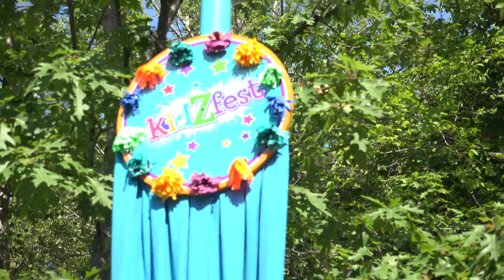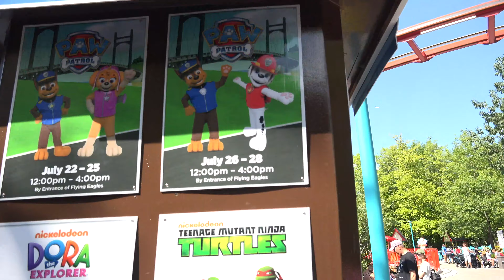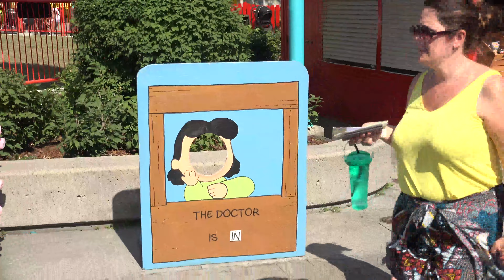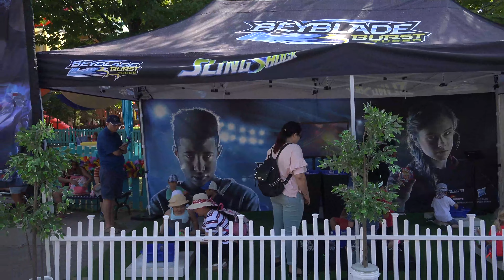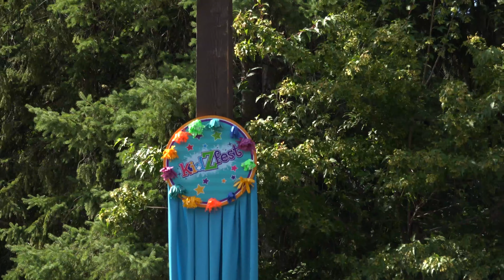KidZfest 2019 at Canada's Wonderland | August 4, 2019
Take a tour around KidZfest with Toronto Ty! This event speaks for itself, and I only wish I got more footage of it! Very well-done event to bring in families and give kids even more to do while at Canada's Wonderland!